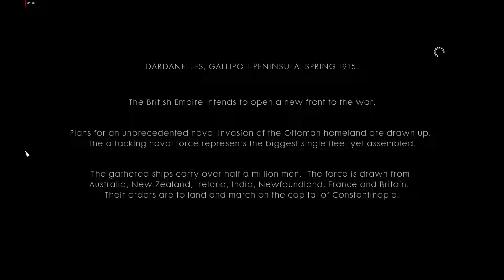BATTLEFIELD 1 THE RUNNER PART 1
Set during the Gallipoli Campaign of 1915, the player takes on the role of Australian messenger and Second Boer War veteran, Frederick Bishop. The story starts with Bishop encountering young Jack Foster, who says he is Bishop's new charge. While initially cynical, Bishop reluctantly relents and takes Foster under his wing, but warns Foster to refrain from battle due to his inexperience and young age. Bishop storms the beaches of Gallipoli at Cape Helles and captures a strategic enemy position. Bishop fires a flare to signify the capture of the position but is startled by a lone Foster, who disobeyed Bishop's command to only move up with the rest of the Allied forces. Bishop berates Foster for his naivety and view of war as a glorious activity, given that Foster had lied about his age to enlist. Foster becomes appalled at the sight of the carnage around him, but Bishop softens his rhetoric and reassures Foster that they will be alright.

The next day, Bishop volunteers as a runner in place of Foster, whom Bishop considers inexperienced for the task. Bishop returns to HQ to deliver a message and is saved by Foster, who shoots a nearby Ottoman soldier. British officer Whitehall dispatches Bishop to a rear command post to inform them that the British intend to advance further. Bishop finds the rear CP deserted, and discovers that the British intend to retreat and cover the withdrawal with artillery fire. Remembering that Foster is still on the frontlines, Bishop rushes back to retrieve him. Finding Whitehall, Bishop is shocked to discover that Foster has joined an assault on an Ottoman fortress. Bishop decides to pursue Foster, while a distressed Whitehall permits Bishop to disobey the fallback order to get Foster, telling him he has not much time.

Bishop finds Foster and informs him of the imminent artillery strike, but the young Australian says that they cannot abandon their wounded. Bishop attacks the fort to cover the withdrawal, but tells Foster to fire a flare when the retreat is completed so that the former can make his own escape. Bishop then single-handedly captures the fort and is mortally wounded in the process, but sees Foster's flare and is relieved to see that the retreat was successful. The story ends as Bishop dies from his wounds, watching as British warships shell the fort. Closing subtitles state that the Ottomans eventually won the Battle at Gallipoli, and several notable survivors went on to lead a postwar Turkey. Australian and New Zealand troops fought at Gallipoli under their own flags, distinguishing themselves in combat.